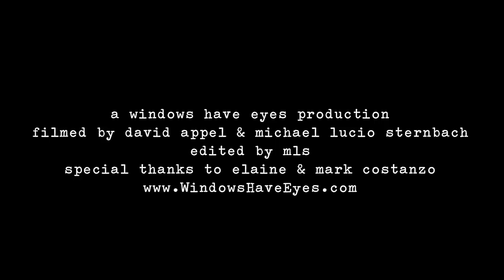Stained Radiance: Concerts In The Studio Pt.I